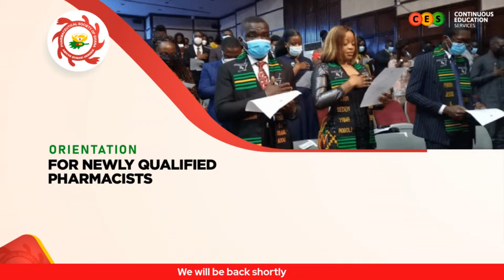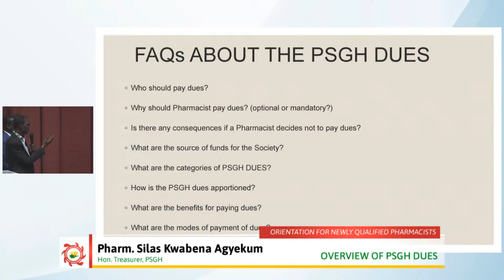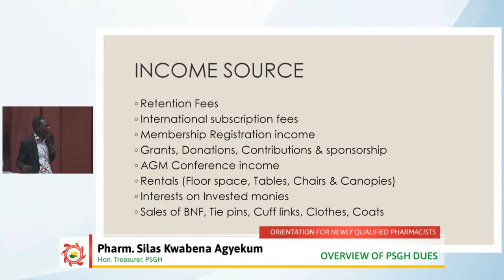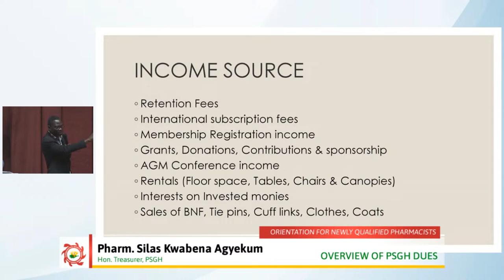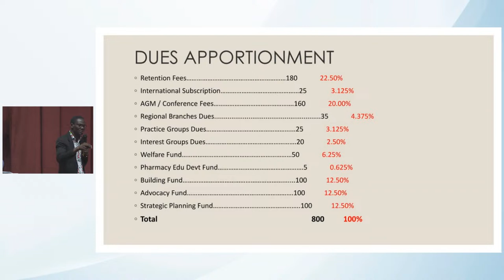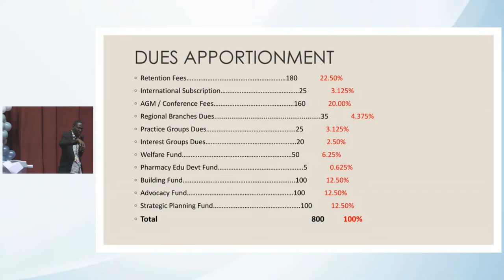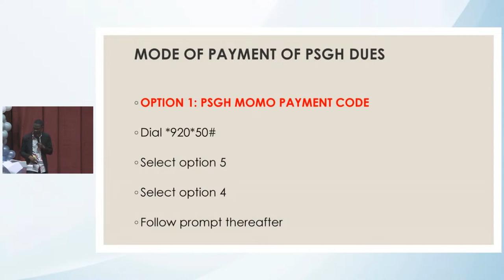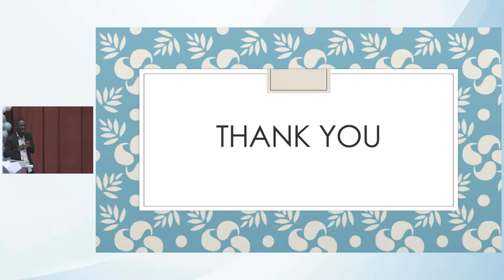Induction for Newly Qualified and Registered Pharmacists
THEME
Digital Health Interventions in Pharmaceutical Care Delivery - The Role of the Pharmacist

SUMMARY
This significant event is organized for graduates of Pharmacy or Doctor of Pharmacy programmes; upon successful completion of the prescribed and approved academic and practical training in the form of Internship or Housemanship. All inductees must have written and passed the Licensure Examinations conducted by the Pharmacy Council, Ghana. They therefore meet the appropriate training standards for practice as Pharmacists in Ghana.

The inductees for this event are six hundred and thirty (630) in number. They are from various accredited training institutions including the Kwame Nkrumah University of Science and Technology (KNUST), the University of Ghana (UG), Central University (CU), the University of Health and Allied Sciences (UHAS), as well as other foreign-trained Pharmacists who sat and passed the Council’s professional qualifying examinations. They will be led to swear the Apothecary Oath.

This event will take place at the Accra International Conference Centre as the physical venue. It will be broadcast live on the CES Events Platform and on YouTube (links below) for the benefit of all virtual attendees including parents, guardians, and the general public.

The distinguished guest of honour for this event is the Hon. Minister of Health. Hon Kwaku Agyemang Manu. The special guest of honour is the Director of USAID/Ghana Mission. Ms. Kimberly Rosen

THE PHARMACY COUNCIL

The Pharmacy Council is established by Parts IV & VI of the Health Professions Regulatory Bodies Act, 2013, (ACT 857) as a body corporate with perpetual succession. It is governed by a nine (9) member Governing Board with the mandate of securing in the public interest the highest standards in the practice of pharmacy in the country.

Vision

To guarantee the highest levels of pharmaceutical care.

Mission

The mission of the Pharmacy Council is to secure the highest level of pharmaceutical care by ensuring competent pharmaceutical care providers who practice with agreed standards and are accessible to the whole population. In addition we shall collaborate with related local agencies and international pharmaceutical organisations to enhance our effectiveness and our contribution on rational drug use in the nation. This mission shall be carried out with dedication, integrity and professionalism.

Guiding Philosophy

The Pharmacy Council’s guiding philosophy and core values in the discharge of its mandate be to

Promote the corporate image of the Council
Uphold the dignity, interest and welfare of its clients and members of staff at all times, and
Demonstrate highest levels of dedication, professionalism and integrity.
The Registrar of the Council is the CEO of the secretariat and sees to the day to day running of secretariat.

Functions of the Council

The functions of the Council are to:

Ensure that the education and training of pharmacists and any other pharmaceutical support staff are carried out at approved educational institutions for efficient pharmacy practice;
Set standards for continuous professional development for practitioners and pharmaceutical support staff;
Register practitioners;
Ensure the equitable and accessible distribution of pharmaceutical premises;
Monitor and inspect pharmacy practices where pharmaceutical care is provided;
Set and ensure standards for pharmacy practice and professional conduct;
Provide guidelines for the education, training, registration, licensing and the practice of all pharmaceutical support staff;
Exercise disciplinary powers over pharmacists and any other pharmaceutical support staff;
Ensure accreditation for pharmacy programmes in collaboration with appropriate state agencies;
Develop a management and administrative structure and systems to provide and efficient mechanism to regulate pharmacy practice;
Advice the minister on pharmacy practice and related matters; and
Perform any other function that is ancillary to the object of the Council.

COUNCIL BOARD MEMBERS

The Board consists of nine (9) members

The current board is the 6th session. The members are:

The Chairperson – Mrs. Doris Fosu-Hemaa Addae-Afoakwa
The Registrar – Dr. Audu Rauf
Representative of accredited Training Institutions – Prof. Rita Dickson
Representative of Ministry of Health – Mrs. Martha Gyansa-Lutterodt
Registered Pharmacist elected by Registered Pharmacists – Mr. Ben Botwe
Representative of Attorney General – Mrs. Grace Mbrokoh-Ewoal
Nominee of the Ministry of Health – Hon. Dr. Nana Ayew Afriyie
Nominee of the Ministry of Health – Dr. Stanley Coffie
Nominee of the Ministry of Health – Mrs. Yvonne Ayongo Adu-Boahen